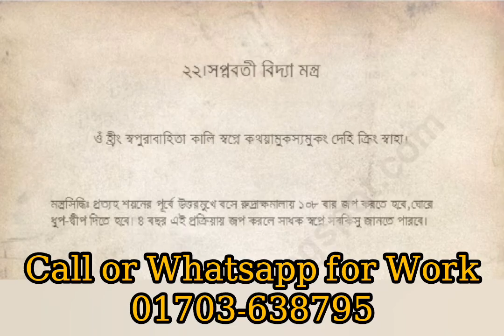স্বপ্নে সবকিছু জানার বিদ্যা, স্বপ্নে সকল বিষয় অবগত হবার স্বপ্নবতী বিদ্যা।